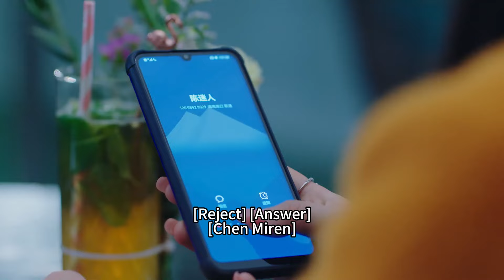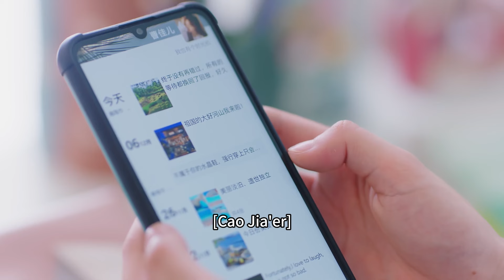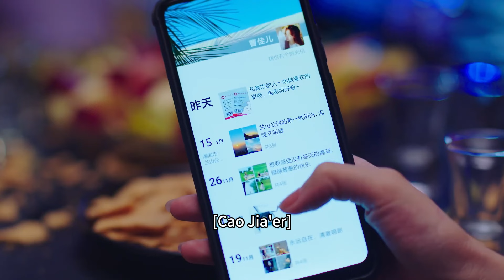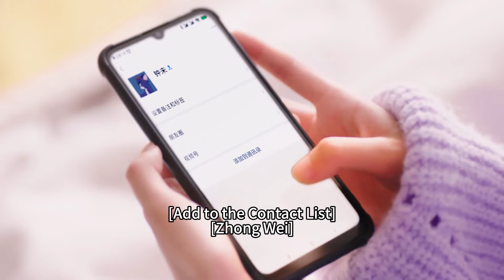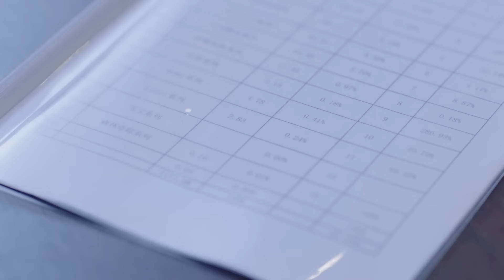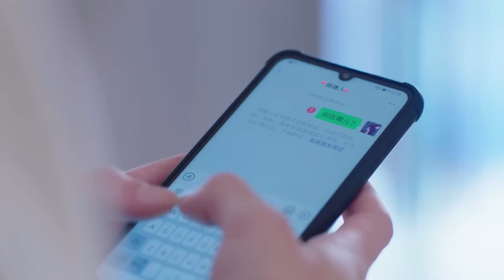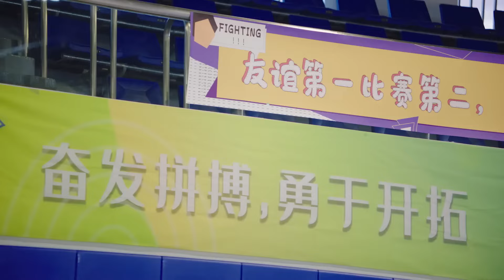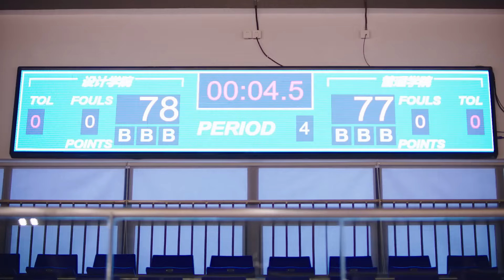【Full Movie】總裁用小三刺激妻子，哪料妻子當場分手讓他後悔莫及！2023中国电视剧